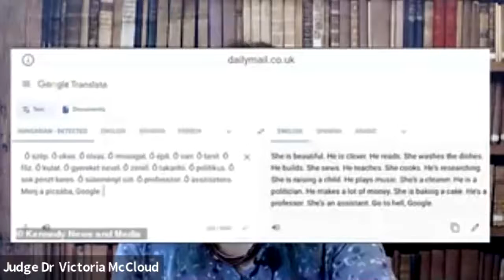ICODR Member Meeting May 2021: Lord Michael Briggs and Master Victoria McCloud, hosted by Amir Ali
This is a recording from May 6, 2021 of a special meeting hosted by the International Council for Online Dispute Resolution (ICODR) with Lord Michael Briggs and Master Victoria McCloud, facilitated by Amir Ali.  The conversation focused on the latest developments in the UK’s court modernization project and the role of ODR in the future of the UK’s civil justice system.